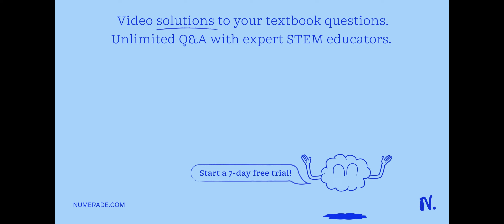Distinguish between Analog and Digital forms of communication.